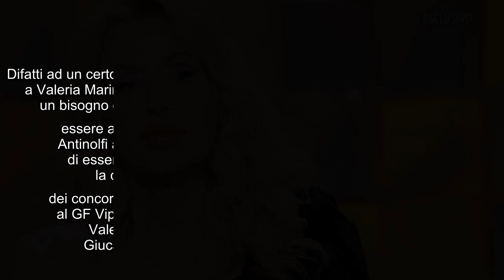GF Vip, Valeria Marini va su tutte le furie con Sophie Codegoni: "Non rigirare la frittata” E' stata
GF Vip, Valeria Marini va su tutte le furie con Sophie Codegoni: "Non rigirare la frittata” E' stata una notte particolarmente agitata nella casa del